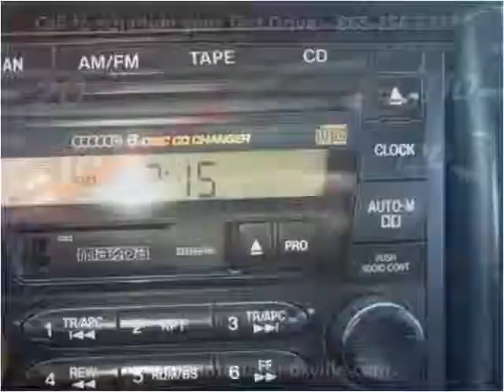2001 Mazda Tribute Used Cars Knoxville TN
This 2001 Mazda Tribute is available from Roadmaster Auto Sales.